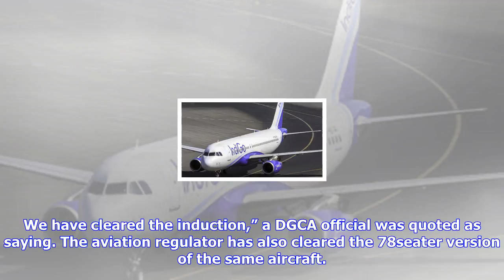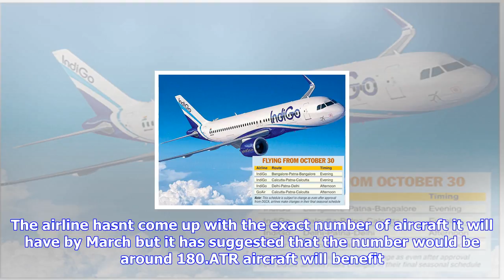Breaking News | After approval from dgca, indigo to start first phase regional flights from south i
After approval from dgca, indigo to start first phase regional flights from south india

Oct 04, 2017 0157 PM IST Source Moneycontrol.com Moneycontrol NewsIndigo plans to debut its regional...